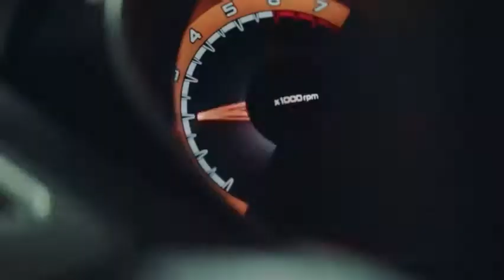Lada Vesta SW Cross ORANGE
Стартовое LOGO и загрузочная анимация.
Разрешение анимации: 1280x720.
Презентационное видео урезано до 480p.
Инструкция по установке в комплекте.